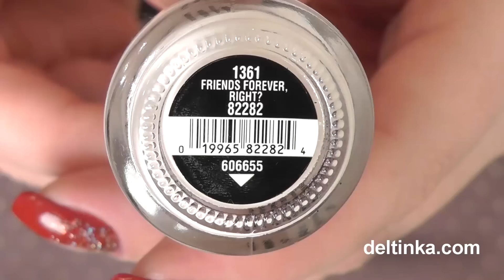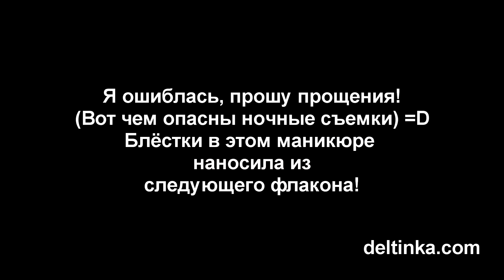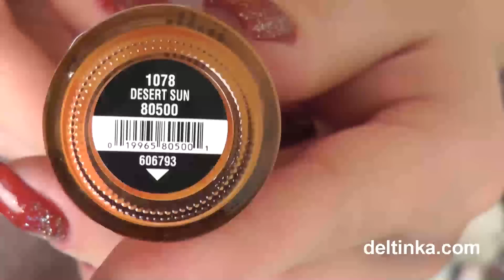Покупки на Intercharm 2014: China Glaze